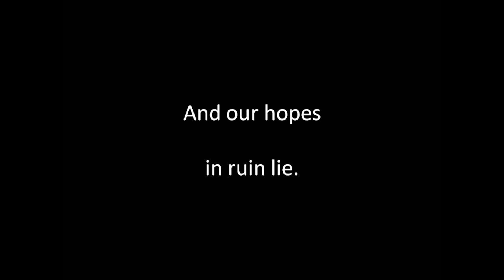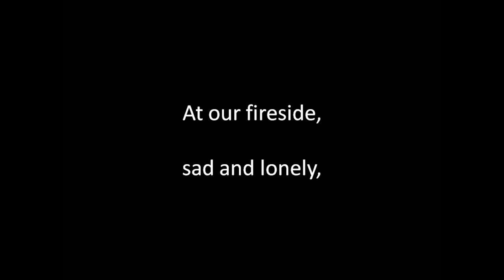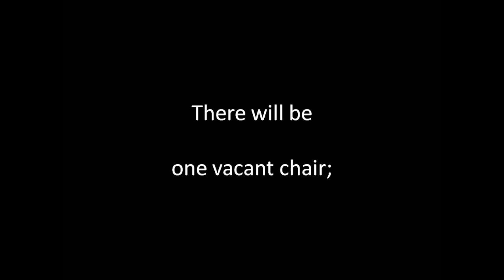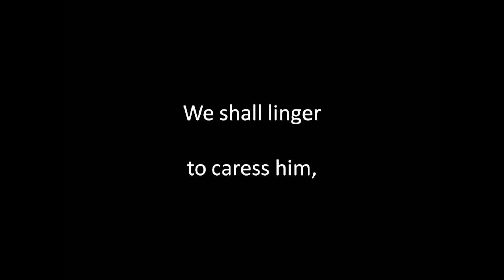The Vacant Chair sung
Written and composed by G. F. Root (1820 to 1895). Singing, guitar playing, sound editing and video by Alan Thompson 2019.  Another of the songs of bygone eras. For a comprehensive listing of these songs of bygone eras on Youtube